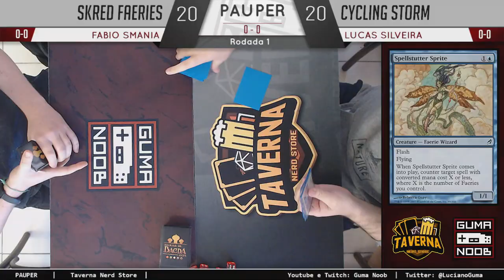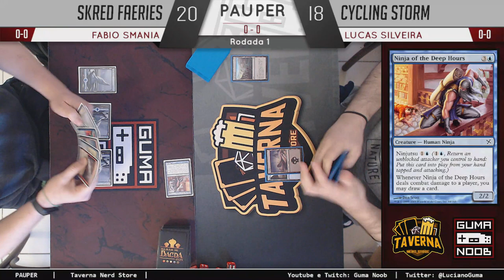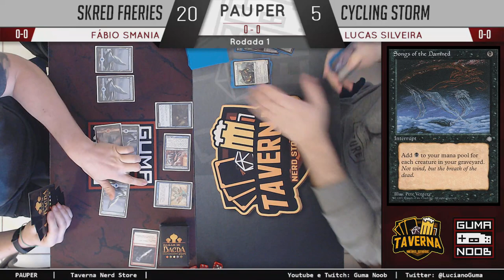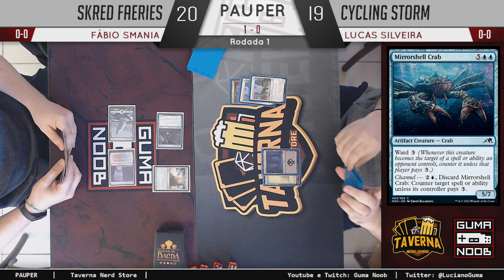SKRED FAERIES vs CYCLING STORM (Pauper Fisico) - (Classificatório Pauper - Rodada 1/3)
❤️ Agradecimento Especial aos nossos Apoiadores

Felipe Rocha, Alberto Haruo Kitano, Renato Hack Ivo, Gustavo Borges Azocar, Mário Kistenmacher Rodrigues, Wallin Lira de Albuquerque, Gabriel da Costa Alves Junior, Luísa d'Avila, Matheus Tavares, Bernardo Augusto Rodrigues de Araujo, Kaluti Moraes, Rubens Ramalho Neto, Alyson Gabriel, Derso0n, Rodrigo Otávio, Renato Bartilotte, Allan Robert de Amorim da Fonseca, Jose Geraldo Costa.